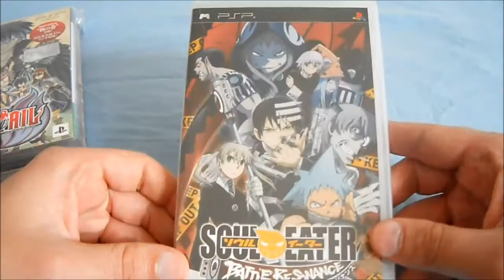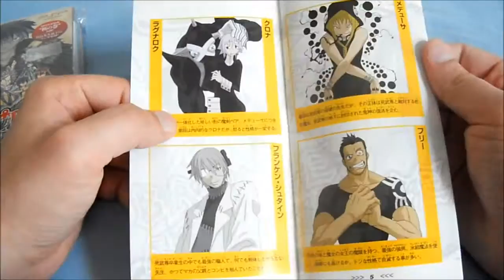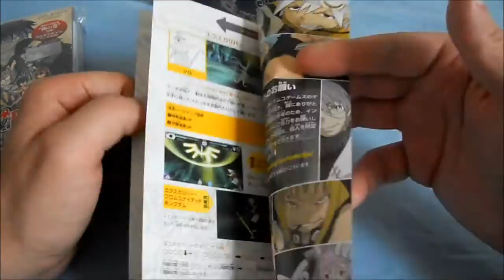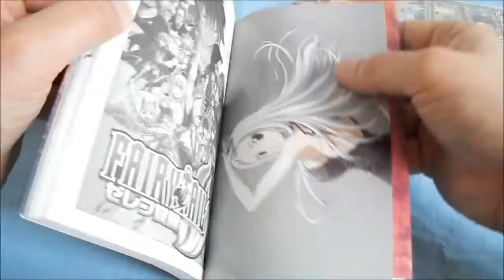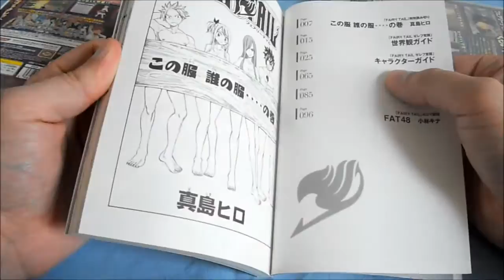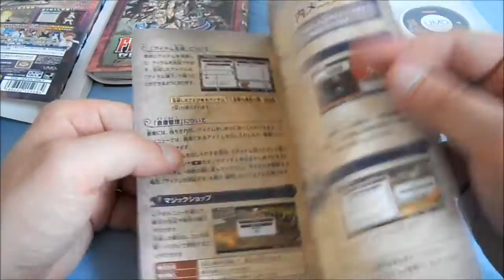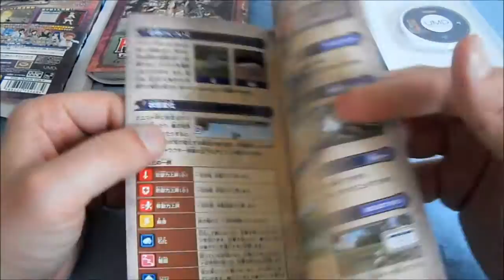Unboxing - Fairy Tail Zelef Kakusei & Soul Eater Battle Resonance - PSP (German)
In diesem Video packe ich zwei PSP/PlayStation Portable Games aus, und zwar die Games " Fairy Tail Zelef Kakusei" von Konami & " Soul Eater Battle Resonance" von Bandai Namco.

Das Fairy Tail Spiel sieht aus wie eine art Adventure und das Soul Eater ist ein Beat em Up Game, Aber ich werde euch weiter unten zwei Trailer  in die Beschreibung machen :)

Hier die Trailer:

Fairy Tail Zelef Kakusei

Soul Eater Battle Resonance

Sollte euch das Video gefallen haben dann würde ich mich sehr über eure Kommentare & Bewertungen freuen.